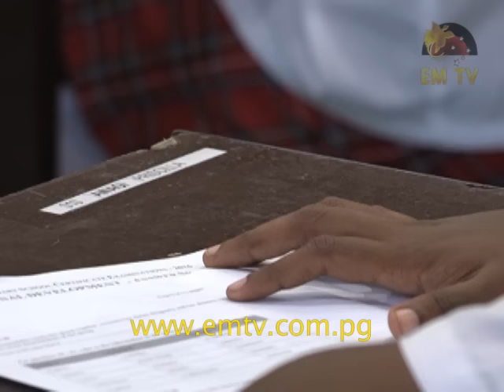PNG's First Cardinal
Papua New Guinea for the first time has been represented in the College of Cardinals by the Archbishop of Port Moresby Catholic Archdiocese, Sir John Ribat.

The historical announcement was made by Pope Francis at the Vatican yesterday.

Archbishop Sir John Ribat is among seventeen others in the universal Catholic Church, chosen as cardinals.

Now known as His Eminence, Cardinal elect, Sir John Ribat, he is the first local and the sixth living Cardinal from Oceania.